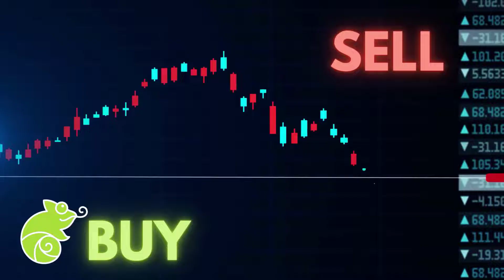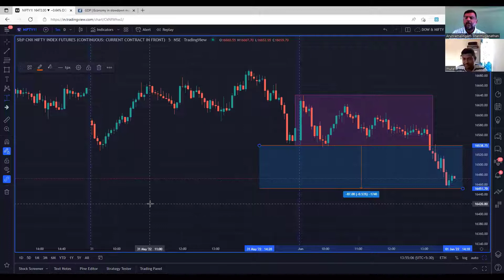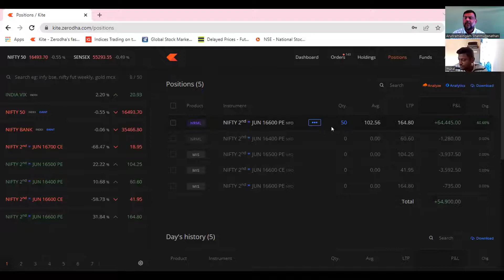NIFTY Intraday Choppy Profit 54K லாபம் | GDP DATA U Turn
Trade review today : Market was not easy to trade, Even in NIFTY Intraday Choppiness we earned a Profit of 54,000 INR.  Explained in Tamil.